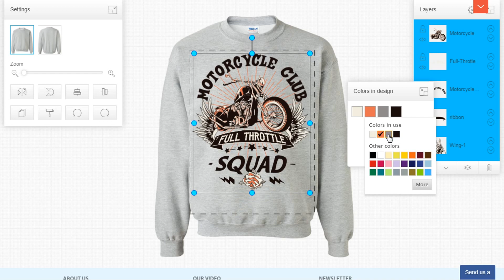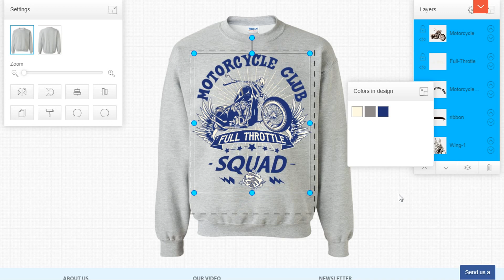uDesign - T-shirt Design Software - How to reduce colors in a design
uDesign / T-shirt design software for Wordpress that allow you to easy create and sell t-shirt's and all kind of printed stuff like towels , mugs , caps , iphone cases ,labels , business cards , etc .